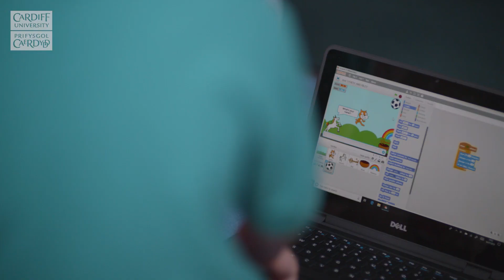Cardiff University School Engagement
We love finding ways to bring the curriculum to life for pupils and teachers. From science themed days out to mentoring programmes and professional development for teachers we have something to offer all schools in Wales. Search for opportunities for your school